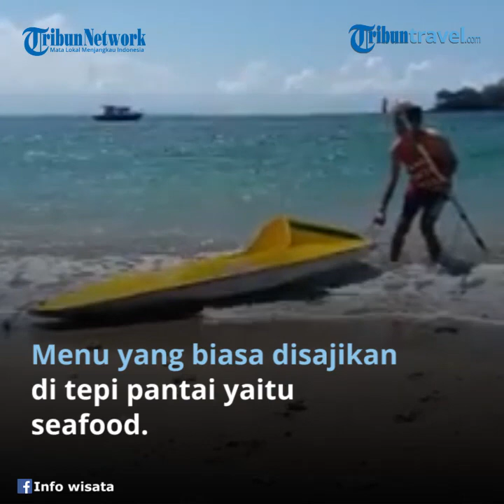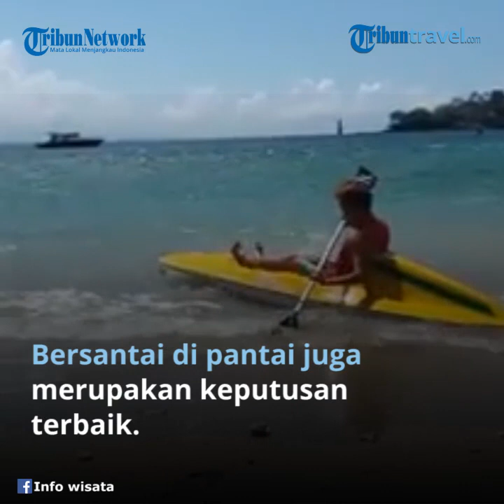Pesona Pantai Senggigi, Melihat Indahnya Sunset dan Megahnya Gunung Agung Bali dari Kejauhan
TRIBUN-VIDEO.COM - Mendengar pantai Senggigi yang ada di Pulau Lombok, Nusa Tenggara Barat (NTB), tentu keindahannya sudah tak asing lagi bagi wisatawan yang pernah ke sana. Lokasi pantai ini berada di Kecamatan Batu Layar, Lombok Barat, NTB.

 Kamu bisa menempuhnya dari Kota Mataram sekitar 30-50 menit. Ragam pesona yang ditawarkan pantai ini memang tak diragukan lagi, salah satunya pemandangan Gunung Agung di Bali yang bisa disaksikan dari Lombok.

Siapa saja yang datang ke sana, bisa menikmati sunset tepi pantai dengan berlatarkan gunung tertinggi di pulau Bali itu.

Lokasinya yang jauh dari pantai membuat Gunung Agung terlihat seperti mengapung di tengah lautan.

Ketika melihat Gunung Agung di spot pantai Senggigi, kamu seolah-olah akan melihat gunung tertinggi di Pulau Dewata itu seperti piramida hitam raksasa.

Matahari terbenam bersandingkan latar belakang Gunung Agung jelas menjadi pengalaman menikmati sunset terbaikmu saat di Lombok.

Tak jarang wisatawan selalu ramai pada sore hari untuk melihat sunset ini. Jangan lupa untuk abadikan setiap momen sunset berlatar Gunung Agung di sini.

Hal ini biasa dilakukan para wisatawan yang datang.

Selain memandang Gunung Agung, apa saja kegiatan menarik yang bisa dilakukan di pantai Senggigi? Berikut Kompas.com rangkum rekomendasinya:

Hal ini biasa dilakukan para wisatawan yang datang. Selain memandang Gunung Agung, apa saja kegiatan menarik yang bisa dilakukan di pantai Senggigi?

Berikut Kompas.com rangkum rekomendasinya:

Salah satu aktivitas yang tidak boleh dilewatkan saat berkunjung ke Pantai Senggigi adalah ber-snorkeling.

Keindahan bawah laut pantai Senggigi memang tak diragukan lagi. Kamu bisa menyewa peralatan snorkeling di pantai Senggigi untuk segera melihat keindahan terumbu karang dan ikan-ikan di bawah laut.

Tak perlu berenang hingga ke tengah laut, kamu sudah bisa menikmati keindahan tersebut di pinggir pantai saja. Air laut di pantai ini juga terbilang jernih sehingga ikan-ikan dan terumbu karang dapat terlihat jelas.

Selain itu, pantai yang dangkal dan landai dan ombak yang tidak besar membuat kegiatan snorkeling-mu semakin terasa nyaman tanpa takut terseret ombak.

Melihat orang surfing atau berselancar di pantai Senggigi? Sudah biasa. Pantai Senggigi adalah tempat berselancar.

Kamu juga bisa belajar surfing karena terdapat para pelatih surfing yang bisa melatih wisatawan.

Pantai ini memang dikenal juga sebagai pantai yang cocok untuk para surfer pemula. Selain pantai Senggigi, ada pantai lain, seperti Jeeva dan Mangsit untuk belajar surfing.

 Rata-rata ombak Pantai Senggigi memiliki ketinggian 0,5-1 meter, sehingga menjadikannya cocok bagi para pemula yang ingin belajar surfing.

Sekadar bersantai di Pantai Senggigi juga merupakan keputusan terbaik dengan garis pantai yang panjang.

Jika membawa anak-anak, kamu juga bisa mengajaknya bermain pasir seperti membuat istana pasir.

Kamu juga bisa membawa serta keluarga untuk piknik di pantai ini. Hawanya juga tak terlalu panas, karena ada pohon-pohon rimbun di sekeliling pantai.

 Tentu habis berpiknik, jangan lupa untuk membuang sampahmu ke tempat yang telah disediakan.

Selain menikmati aktivitas di pantai, kamu juga bisa berburu kuliner di pantai Senggigi. Ada banyak warung makan lokal yang menjual beragam makanan khas Lombok.

Sebut saja ayam taliwang, plecing kangkung, sate bulayak dan lainnya, bisa kamu temui di warung-warung makan pantai Senggigi. Menu yang biasa disajikan di tepi pantai yaitu seafood sudah barang pasti menjadi menu utama restoran atau warung makan.

 Tentu ketika saat bepergian saat pandemi seperti ini, kamu harus mematuhi protokol kesehatan, seperti memakai masker, rajin cuci tangan dengan sabun, jaga jarak, dan tidak memaksa pergi saat sakit.

Artikel ini telah tayang di Kompas.com dengan judul "Pesona Pantai Senggigi, Bisa Lihat Gunung Agung di Bali dari Lombok", Klik untuk baca